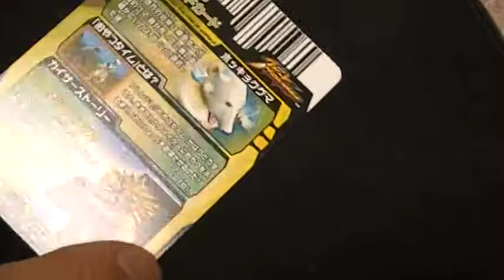グレートアニマルカイザー youtube動画 フレンドカード ホッキョクグマ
グレートアニマルカイザーカードダスです（＾０＾）ノ